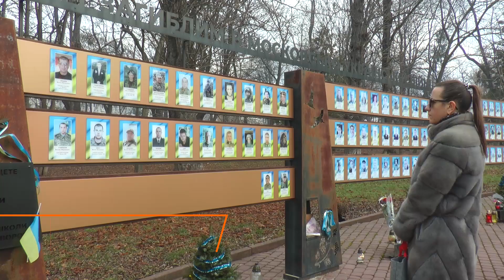“Дзвін пам’яті” вкотре пролунав за загиблими захисниками з Прикарпаття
У Меморіальному сквері Івано-Франківська -  людно. Кожну останню суботу місяця тут збираються рідні і побратими полеглих в російсько-українській війні захисників із Прикарпаття. На поминальний “Дзвін пам’яті”. Галина - дружина загиблого воїна Андрія Кобзея. Він, каже жінка, хоч і не військовий, та з перших днів добровільно став на захист України. Трагічну новину з фронту вона отримала на початку літа.

Ірина Калинчук, Геннадій Томнюк. Новини на “Вежі”.